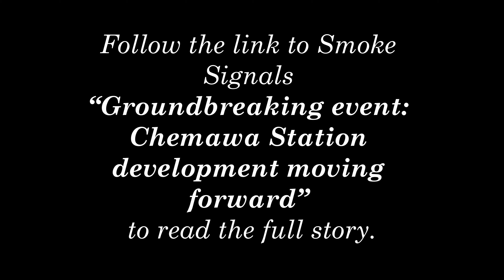Chemawa Station groundbreaking event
The Confederated Tribes of Grand Ronde and The Confederated Tribes of Siletz Indians celebrated their partnership in the Chemawa Station development with a groundbreaking event in Keizer, Ore. on Monday, Dec. 9, 2019.